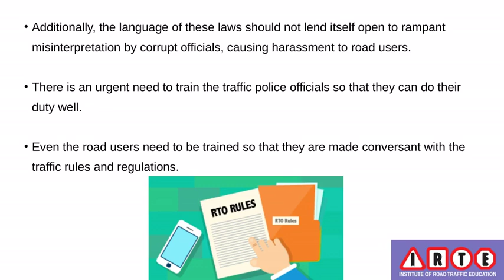IRTE | Traffic Laws In India | Road Traffic Education In India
The vulnerability of Indian roads has given rise to Road Traffic Education in India. Research based training facility is The College of Traffic Management.
Address:- Regd. Office: B-128-130 DDA Sheds, Okhla Industrial Area Phase-1, New Delhi-110020. India
   Aravali Hills, Surajkund Badhkal Road. Sector 43,Faridabad, Haryana - 121010. (NCR Delhi) India